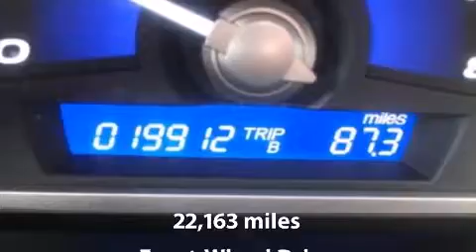2010 Honda Civic LX